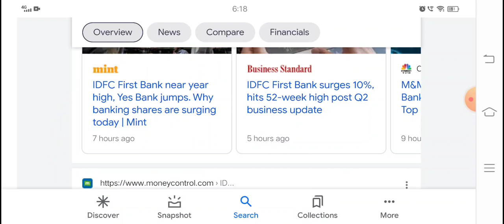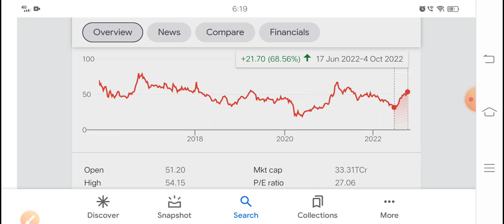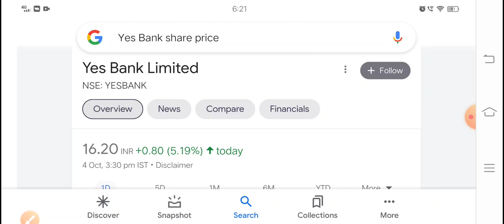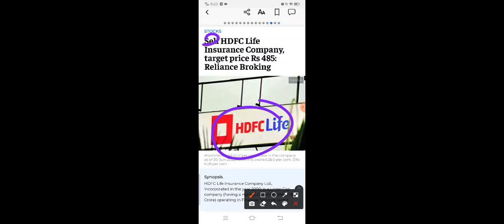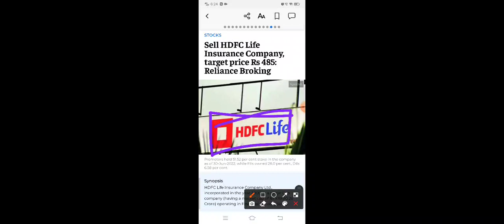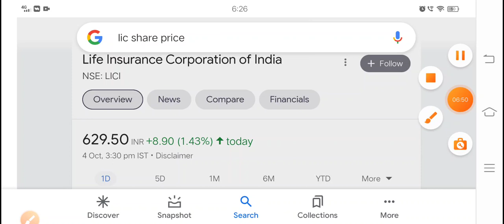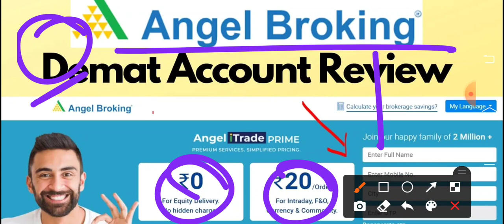जाल फैला दिया है retail investor फसने के लिए तैयार